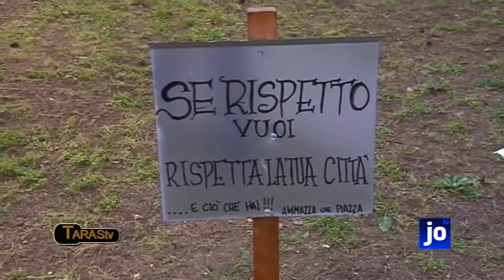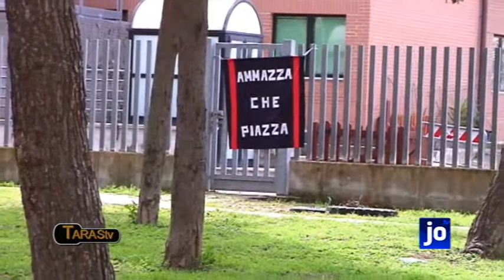"AMMAZZA CHE PIAZZA" FA RIVIVERE PINETA DE CURTIS